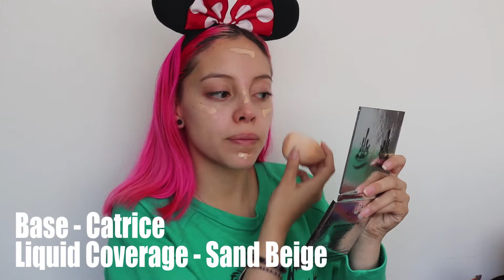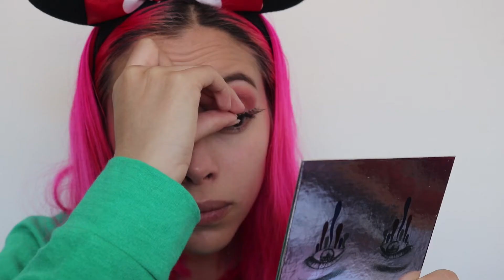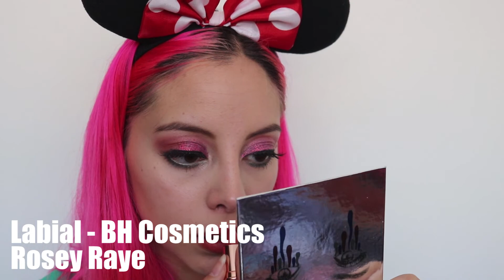Maquillaje Para NAVIDAD!! // LauraNoEstá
Hello!!

Espero les gutste y les sirva!! Si lo prueban mandenme fotos!!

OOTD:

- Saco // Grinch Merch

LimeCrime

Q&A:

Camara: Canon EOS Rebel T6i

Editor: Premier Pro CC